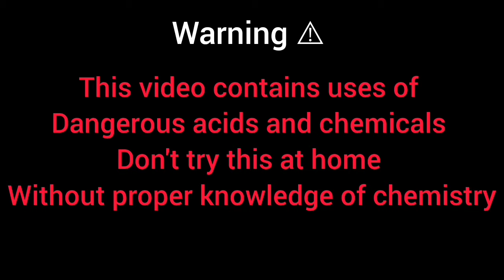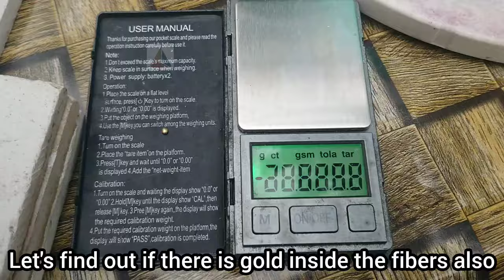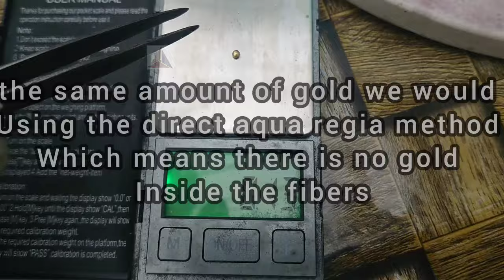Testing If There Is Gold Inside The Fibers Also | Experimental Gold Recovery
Hello viewers,
In this video, we are finding out if the CPU fibers contain gold also inside the fibers. We are going through a different process for this experiment.